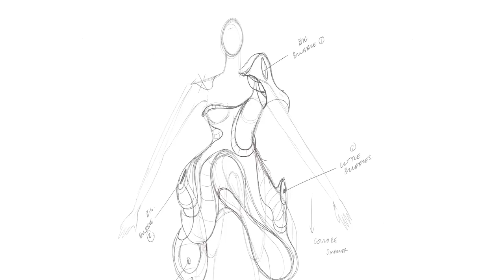How Lady Gaga's bubble-blowing dress was created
Benjamin Males of London-based design company Studio XO tells Dezeen how he created Anemone, a bubble-blowing dress designed for Lady Gaga, and discusses how tiny robots in our clothing could revolutionise fashion.